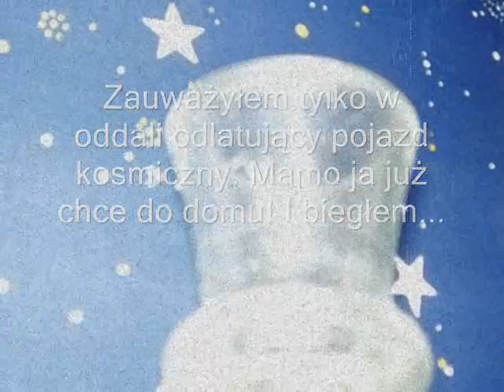UFO Movie PL subs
My self made UFO movie ^^